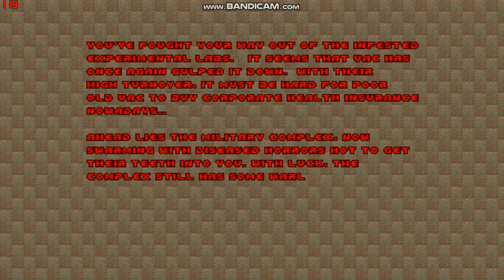Final Doom: TNT Evilution - Map06 - Open Season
Here is Open Season for TNT Evilution.